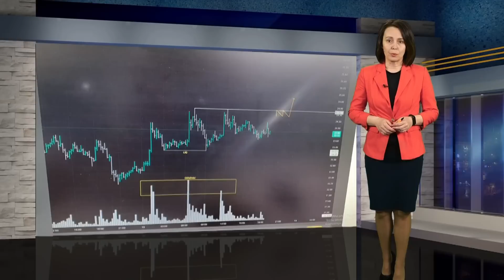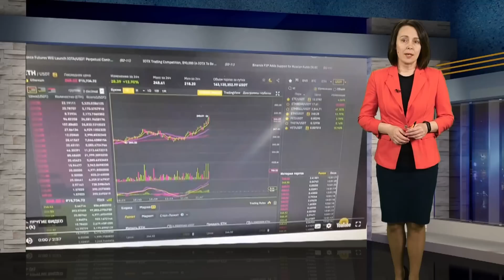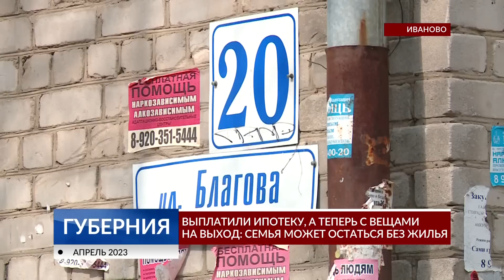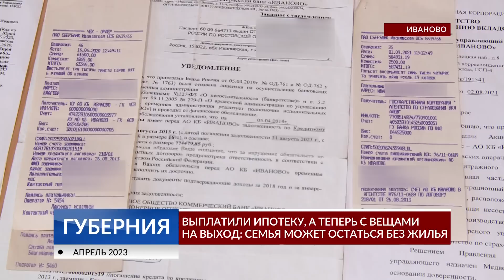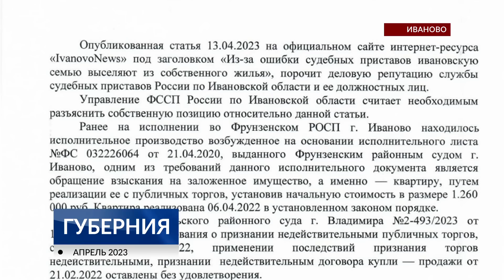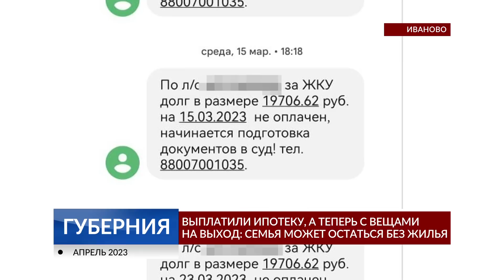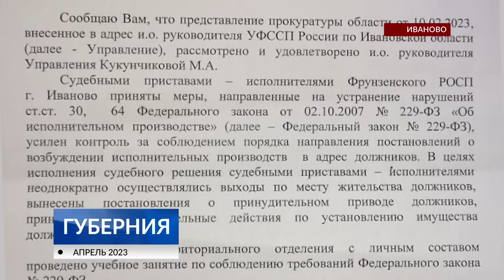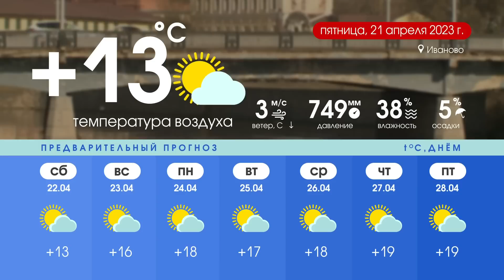Программа «Губерния» выпуск 20 апреля 20:30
НОВОСТИ ДНЯ: Выселение, архитектурное нечто, экстрим-площадка